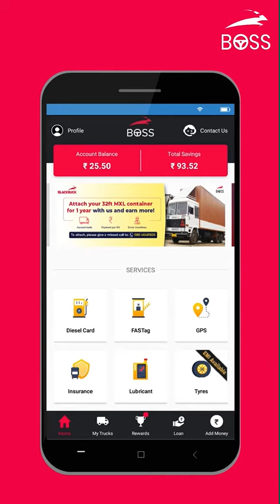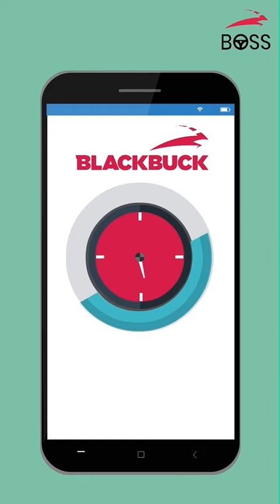What is the Boss App Hindi